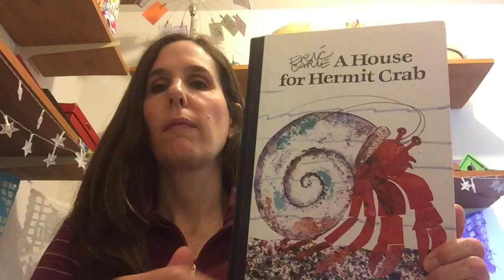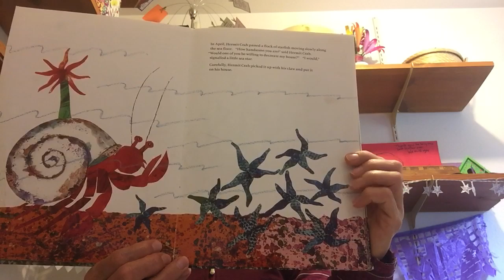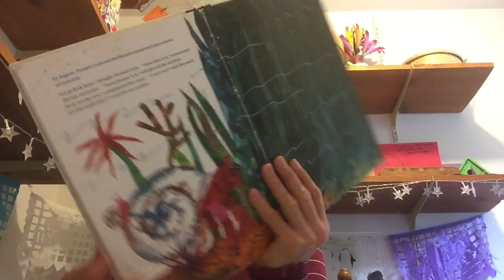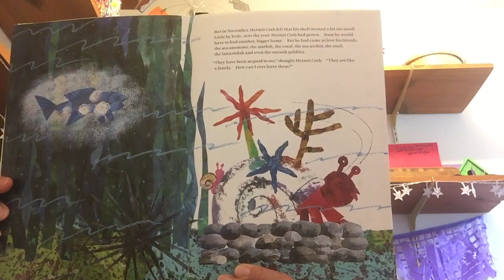A House for Hermit Crab